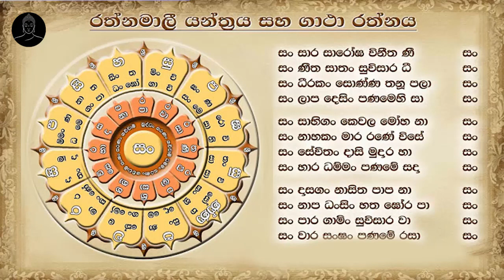Rathnamali Gatha l රත්නමාලි ගාථා l තෙරුවන් ගුණ l Triplets properties lSeth Pirith,Non Copyright 2021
Rathnamali Gatha l රත්නමාලි ගාථා

Pirith is the Sinhala word for paritta (in Pali), which means protection. "It protects one from all directions", is the traditional definition. This is the recitation or chanting of the word of the Buddha. By listening to this great pirith dheshana daily your mind will be relaxed and all the misfortune, evils, will be flown away from your life and your life will be succesfull by the blessing of The noble Triple gem.

key words;
rathnamali gatha
රත්නමාලී ගාථා
rathnamali gatha rathnaya
rathnamali gatha rathnaya sinhala
rathnamali bandana gatha
rathnamali yanthraya
rathnamali gatha sinhala
rathnamali gatha meaning
rathnamali yanthraya sinhala
rathnamali yanthraya meaning